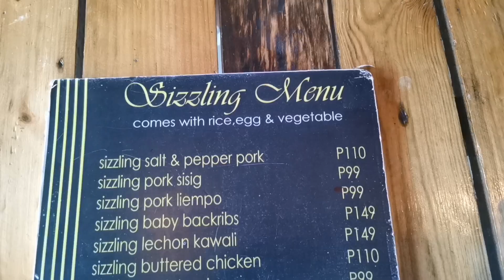Craft cafe (Roxas City Capiz)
Craft Cafe Located at The Grounds Bldg., Calipayan St., Punta Tabuc, Roxas City.